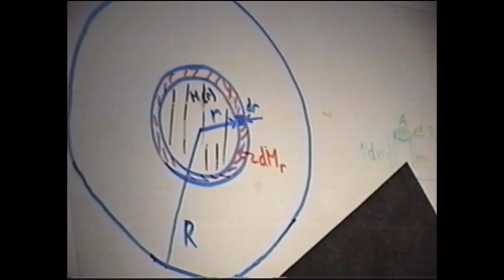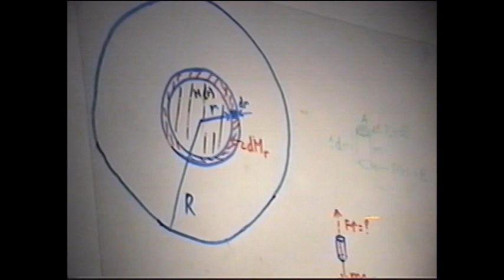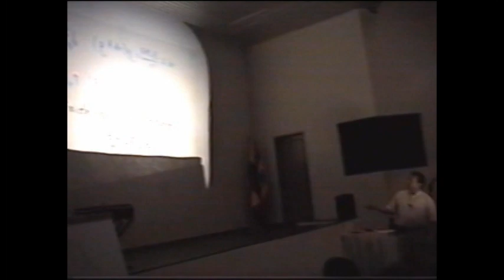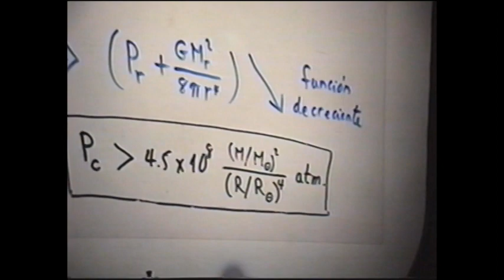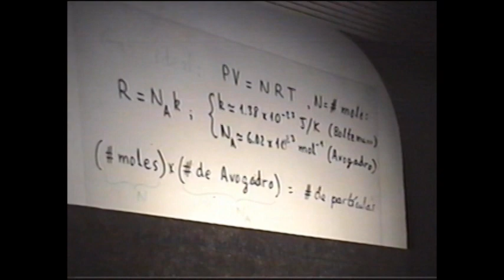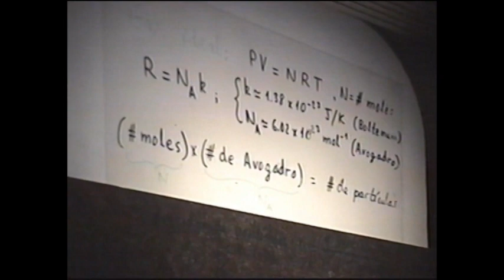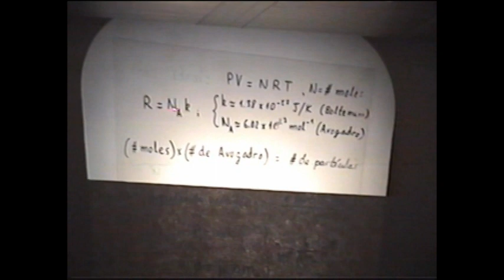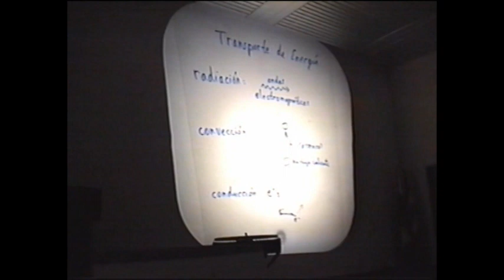BARRANQUILLA CONGRESO IBEROAMERICANO DE ASTRONOMIA